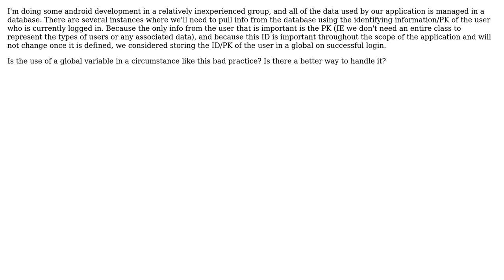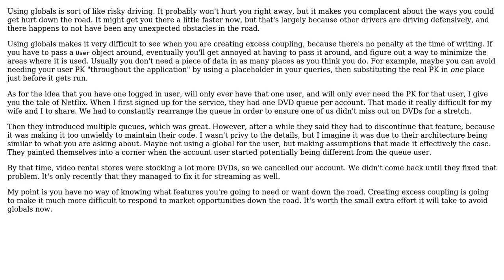Software Engineering: Is using a global to maintain the currently logged in user bad practice?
With thanks & praise to God, and with thanks to the many people who have made this project possible! | Content (except music & images) licensed under CC BY-SA | Music | Images & others | With thanks to user Karl Bielefeldt user Jsess and the Stack Exchange Network Trademarks are property of their respective owners. You are responsible for your own actions.